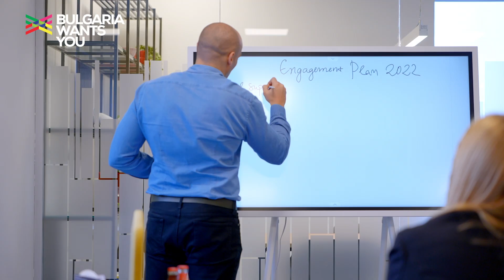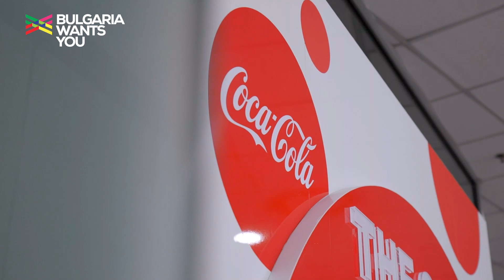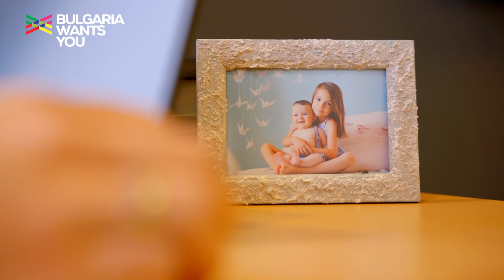Bulgaria Wants You - Симеон Денчев, Coca-Cola HBC